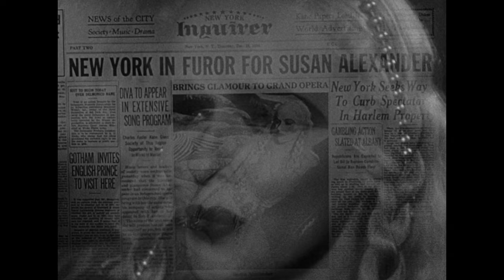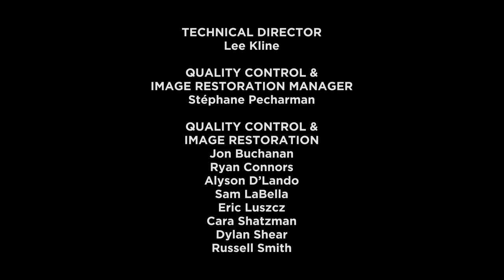Interview - Martin Scorsese (1990) on Citizen Kane || Full Interview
Interview with the Martin Scorsese (1990) about Citizen Kane.